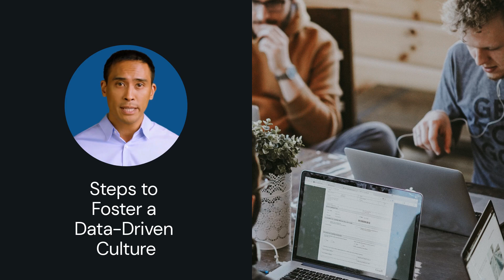Data-Driven Culture: Strategies for Successful Adoption and Implementation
In the age of digital transformation, learn how to foster a data-driven culture in your organization to enhance decision-making, improve operations, and propel growth. This comprehensive video guide covers everything from understanding data's pivotal role to practical steps in implementing and maintaining a data-driven culture.

📘 Recommended Reading
➡ Data Governance: The Definitive Guide: People, Processes, and Tools to Operationalize Data Trustworthiness
➡Data Management at Scale: Best Practices for Enterprise Architecture
➡Designing Cloud Data Platforms

🚀 DataCamp - Grow your data skills today. Start Learning for Free!